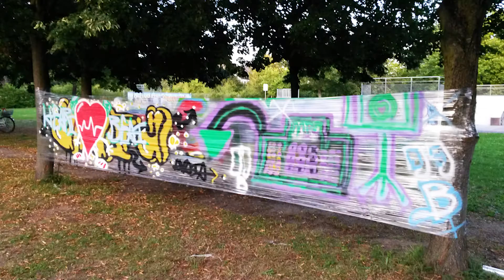Graffiti Jam Walldorf | DER SNOK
Dieses mal, war ich auf der Graffiti Jam in Walldorf. Dort habe ich mit einem Kumpel eine Wand gemalt. War echt ein geiler Tag mit mega lustigen Leuten!
Nochmal vielen Dank, an die Veranstalter, die einen tollen Job gemacht!
Schöne Grüße, euer Snok :)

Wenn euch meine Arbeiten gefallen, dann folgt mir doch einfach auch auf Facebook und Instagram! :)